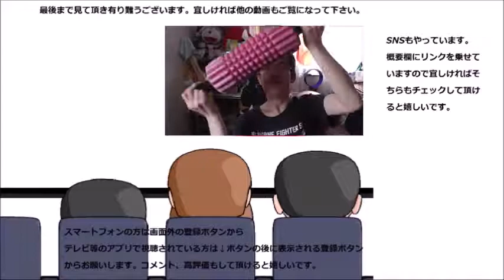ミスタードーナツ ミスドゴハンセイボリーサンドドーナツ三種を食べてみた これぞミスドの本領発揮！！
ミスタードーナツのセイボリーサンドドーナツ三種を食べてみました。これぞミスドの本領発揮ですね！！